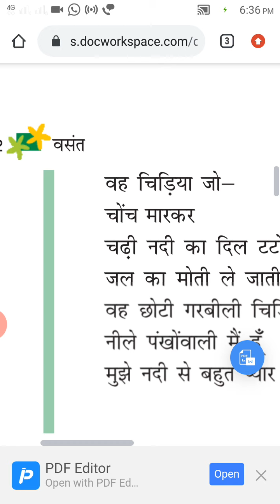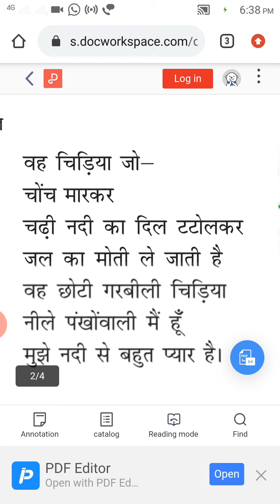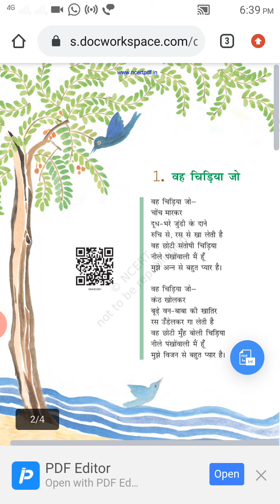Hindi Class 6 Chapter 1 Vasant - Veh Chidiya Jo (वह चिड़िया जो) Poem Part2